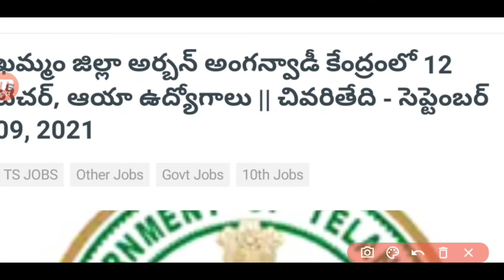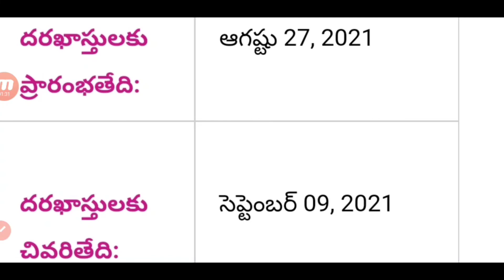TS District Wise Anganwadi Notifications Out 2021 || Telangana Anganvadi Jobs in Telugu